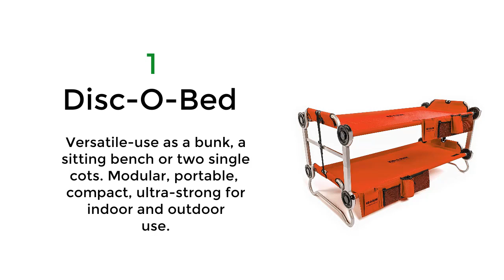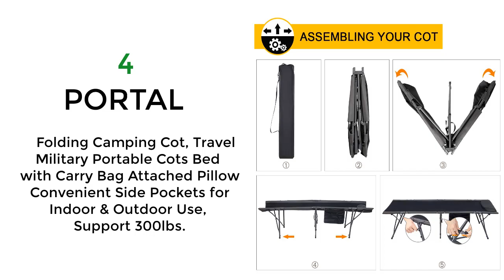Best Portable Bunk Bed For Camping | 7 Best Bunk Beds for Small Rooms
Best 7 portable bunk bed for camping.

1. Disc-O-Bed  Versatile-use as a bunk, a sitting bench or two single cots. Modular, portable, compact, ultra-strong for indoor and outdoor use.

2.  Alvantor Bed Canopy Tents Dream Privacy Space Twin Bunk Bed Sleeping Tents Indoor Pop Up Portable Frame Curtains Breathable Grey Cottage (Mattress Not Included) Reducing Light.

3.  Coleman ComfortSmart Cot. Folding camping cot offers bed-like comfort for a restful night's sleep.

4.   PORTAL  Folding Camping Cot, Travel Military Portable Cots Bed with Carry Bag Attached Pillow Convenient Side Pockets for Indoor & Outdoor Use, Support 300lbs.

5.  Alpcour Folding Camping Cot – Extra Strong Single Person Small-Collapsing Bed in a Bag w/Pillow for Indoor & Outdoor Use – Deluxe Comfortable Extra Heavy Duty Design Holds  &  Up to 440 Lbs.

6. AGOOL Outdoor Camping Cot Portable Camping Bed - Folding Lightweight Military Grade Aluminum for  Heavy Duty Tent Hunting Indoor with Carry Bag Easy Set Up - Test 450 lbs Capacity

7.  ELTOW Portable Folding Camping Cot – Reclining Beach and Pool Lounger with Oxford Cloth and Steel Frame – Outdoor Chaise Chair Bed for Patio, Garden, Yard – Carrying Bag, Comfortable Pillow Included.